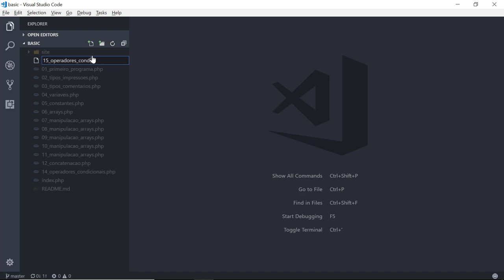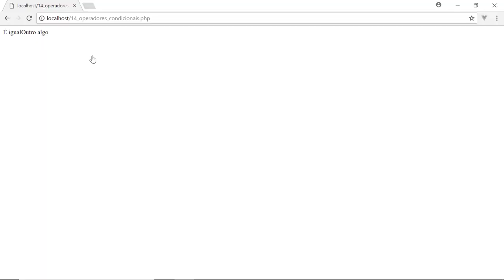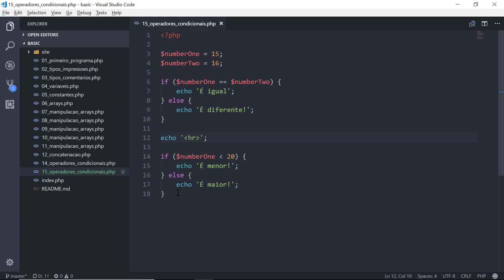23 - Operador Condicional ELSE no PHP